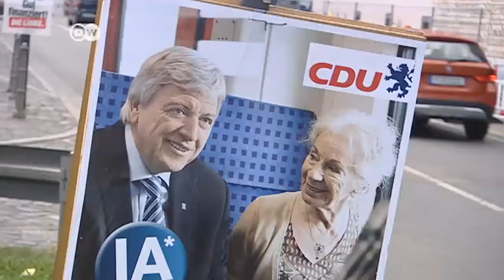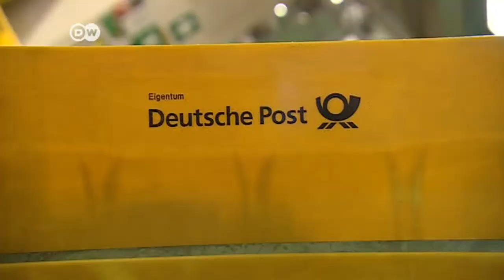المهاجرون الألجانب والانتخابات الألمانية | الجورنال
خمسة ملايين مهاجر يعيشون في ألمانيا ولا يسمح لهم بالمشاركة في الانتخابات لأنهم لا يحملون الجنسية الألمانية ولا يزالون يحملون جنسية بلدهم الأصلية، الأمر الذي تحاول بعض القوى السياسية في البلاد تغييره وتطالب بإمكانية الجمع بين جنسيتين مختلفتين.